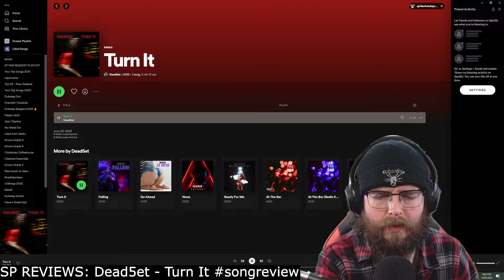Dead5et - Turn It songreview | SP REVIEWS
Sup Shredders! This is an "SP Reviews" of "Turn It", by Dead5et. If you listen through this song, from start to finish, you realize the it's actually a banger that's understated and has... definite compositional chops. Vocals are also good.